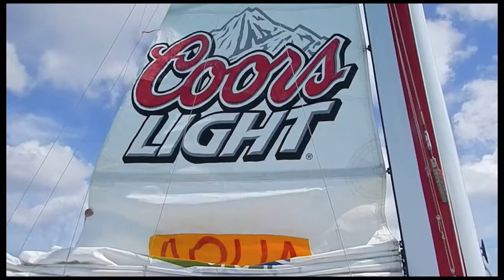Corporate Happy Snaps 2012